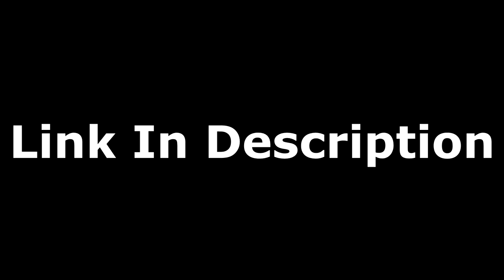Master Duel Masochist : #31 Becoming A Villain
This is the Thirty One episode of Yugioh Master Duel Masochist: a challenge that forces master duel to be played with the least amount of master packs possible. This is by far the most difficult way to play yugioh master duel. This is like the pokemon nuzlock of yugioh.